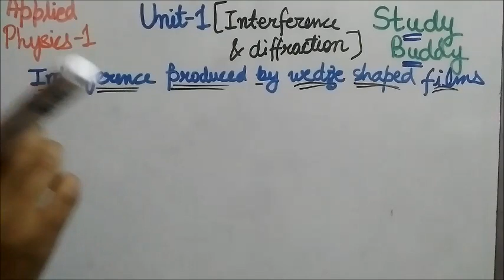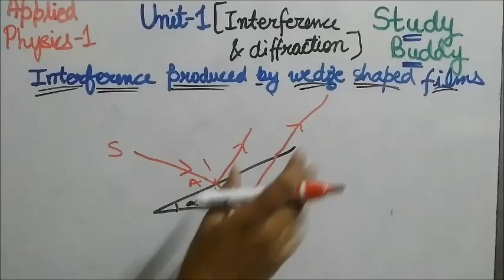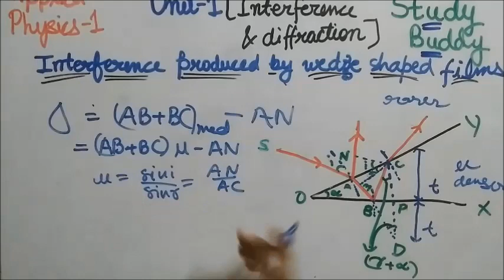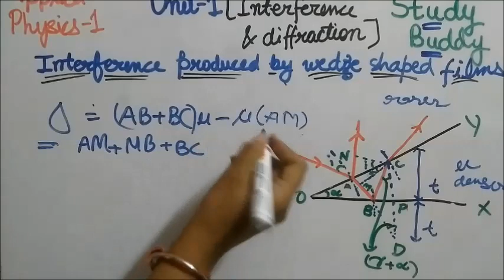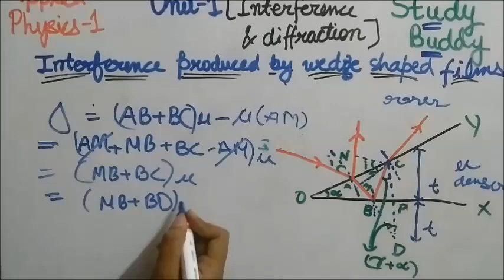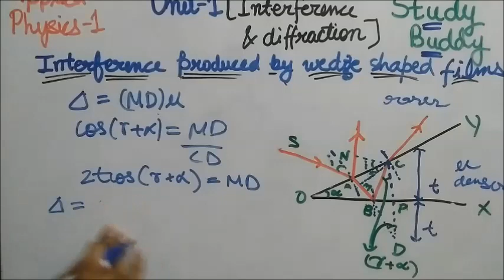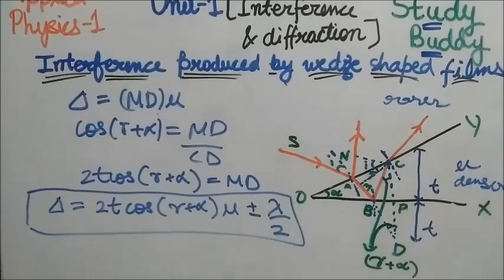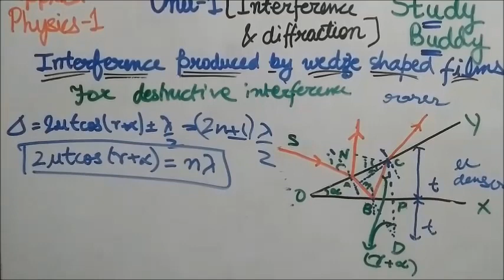Interference produced by wedge shaped film(by division of amplitude)